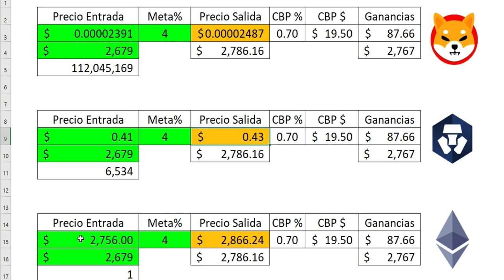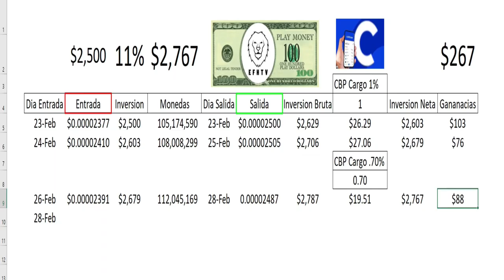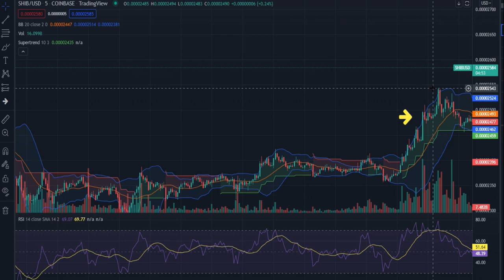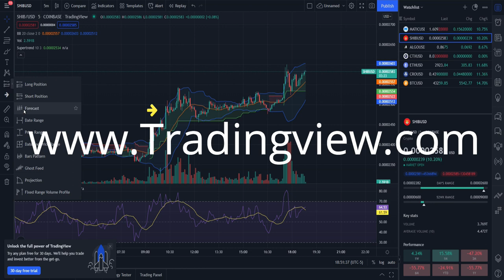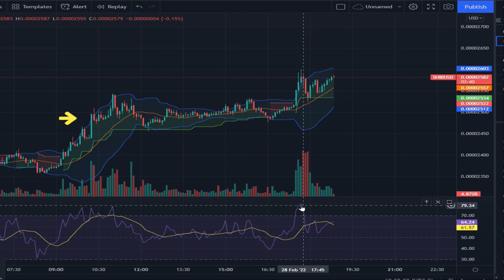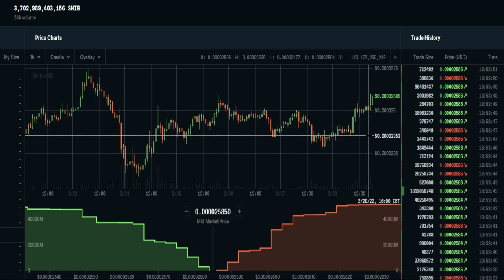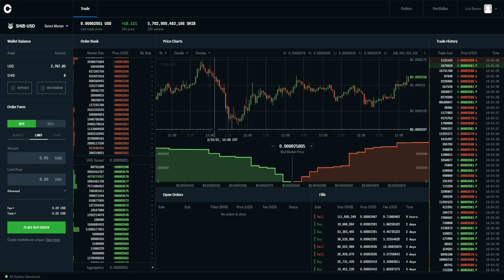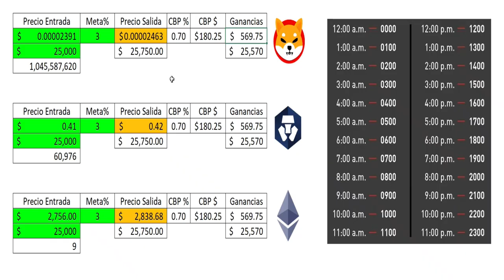Como ganar $100 diarios invirtiendo en Criptos # 2